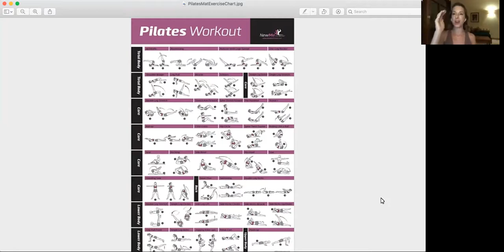Pilates and Feldenkrais Fusion - How are they complementary?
Today I'm speaking with someone that inspired me for a few years now. Sonja Johansson is a fellow Feldenkrais colleague and a Pilates teacher. Who fuses the two styles together.

She has also recently joined my online marketing coaching program, we have some exciting events planned for the near future. Keep a lookout for our next interview where we will share more about her amazing work.

This is the third episode of the “Awareness in Motion” podcast interview series.  Previous interviews with Yoga Therapist Kristen Boyle and  Feldenkrais and Alexander teacher David Hall.

My intention with these interviews is to share about other movement methods. That are complementary to The Feldenkrais Method. Learn more about their similarities and differences.

About Sonja Johansson - Movement Educator

Sonja began formal ballet training at the age of six and pursued a career in dance and theatre, hoping that art could lead to life-changing experiences for an audience and change the way people think for the better. She soon realized that performance had limited outcomes but having been introduced to the Feldenkrais Method at college, recognized that helping people fine-tune their proprioceptive sense and become aware of their habits was a more powerful tool for liberating and optimizing the body and mind, regardless of age, experience or ability.

Sonja holds certifications in the Feldenkrais Method®, Pilates, Bones for Life®/Walk for Life®, Nordic Walking, Personal Training, TRx, and Neuromuscular Reeducation with Irene Dowd. She has been a dedicated student of Anatomy and Kinesiology for almost 30 years.

Angela McMillan
I am Coach and Speaker on Transformational Movement. Helping movement professionals move better and build personal online brands without burnout.

For Curious and Courageous Self-Awareness Seekers. Want to learn more about the Feldenkrais Method. I can help you become a better Movement Teacher.

Take a look the Free Mini-Courses
Happ Hips Video Series
And Lessons for Lower Back Pain

Here are some of the platforms I use, I teach you how to use in these in my Mindset and Marketing (Facebook Group) - For those wanting to grow there personal brand, create programs, and make sales.

Ready to grow your movement business online?
Join Sonja and my other students.
Online Marketing Growth Bootcamp will help you using my unique marketing methodology StoryVision (12-week program.)